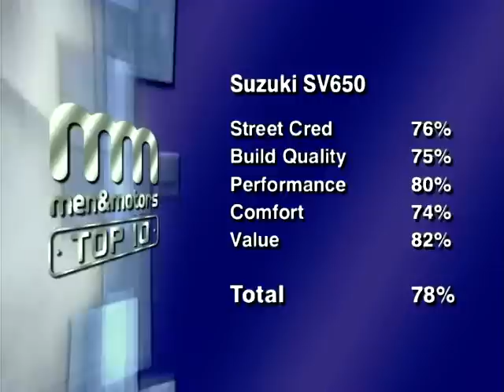Suzuki SV650 - Best Insurance Friendly Bike (2004)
Louise Brady reveals the best 'Insurance Friendly' bike of 2004 - the Suzuki SV650. This clip offers an assessment of the Suzuki's build quality, performance, and value, as well as an insight into the thoughts and opinions of several bike fanatics.